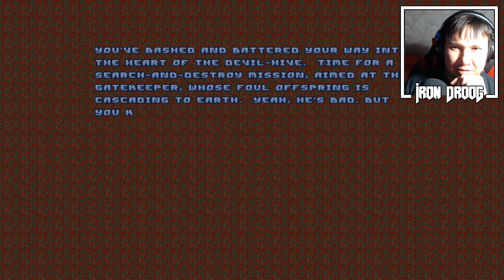Johnny's Doom (The Plutonia Experiment) Часть 11.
Здаров, хулиганы. Как ваше ничего? Дорвались до Плутонии :))).
Часть 11. "Добро пожаловать в "Death domain"."

Что использовалось в прохождении:
GZDOOM v.3.0.1 -

Вроде все. Если будут идеи насчет летсплеев, кинете мне их в группу ок? Буду признателен.